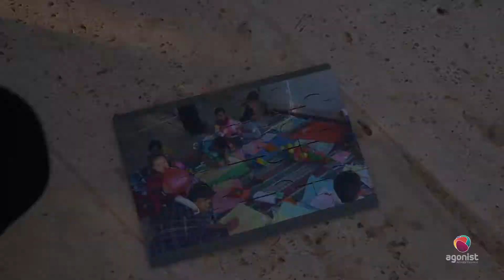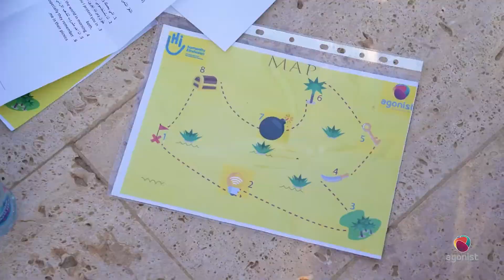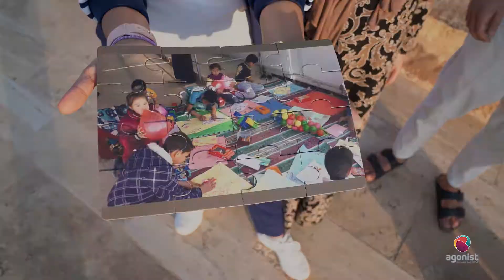Agonist - Humanity & Inclusion Teambuilding Activities